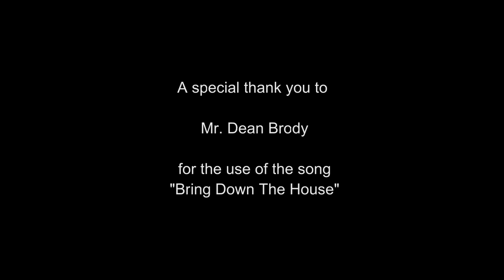Bring Home the Cows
Bon Accord 4H video submission for: The UFA 4-H Growing Up Country Video Contest, Nov 9, 2015